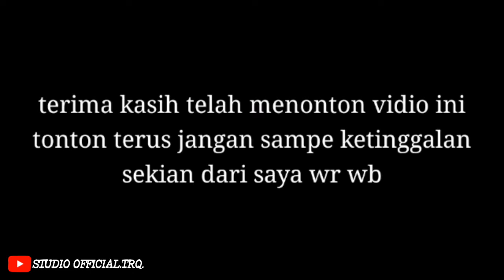music koplo kocak ( aku lah pangeran dangdut)